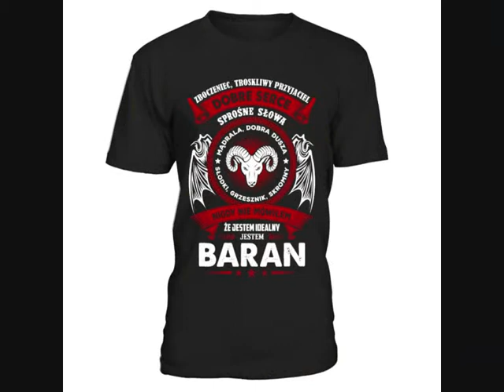Dla Dorotki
SKARBq to dla...NAS.